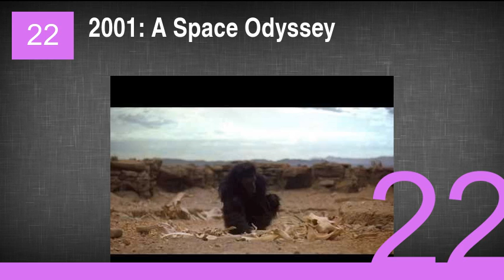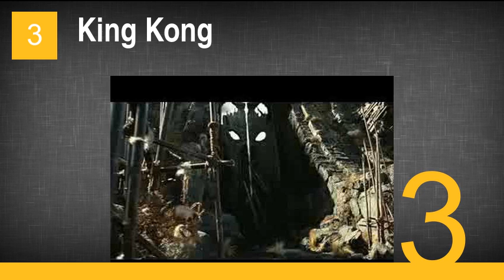The Best Ape Movies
1. Planet of the Apes
2. Rise of the Planet of the Apes
3. King Kong
4. Dawn of the Planet of the Apes
5. King Kong
6. Gorillas in the Mist
7. Mighty Joe Young
8. Congo
9. Project X
10. Every Which Way but Loose
11. The Jungle Book
12. King Kong
13. Planet of the Apes
14. Dunston Checks In
15. Greystoke: The Legend of Tarzan, Lord of the Apes
16. Tarzan
17. The Jungle Book 2
18. Outbreak
19. Ed
20. Monkey Shines
21. Spymate
22. 2001: A Space Odyssey
23. Any Which Way You Can
24. Bedtime for Bonzo
25. King Kong vs. Godzilla
26. George of the Jungle
27. Monkey Trouble
28. Conquest of the Planet of the Apes
29. MVP: Most Valuable Primate
30. Escape from the Planet of the Apes
31. Beneath the Planet of the Apes
32. Battle for the Planet of the Apes
33. George of the Jungle 2
34. Tarzan, the Ape Man
35. Going Bananas
36. Snowflake, the White Gorilla
37. Going Ape!
38. Night of the Bloody Apes
39. Ape